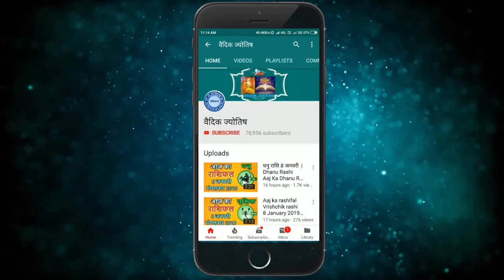सिंह राशि 22 फरवरी मंगलवार | Singh Rashi 22 February 2022 | Aaj Ka Sinh Rashifal Leo Horoscope